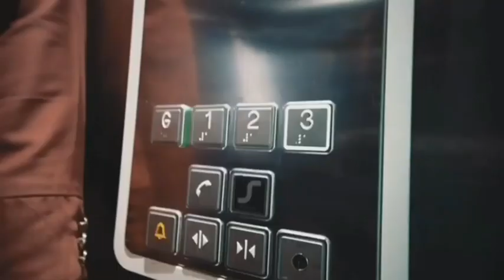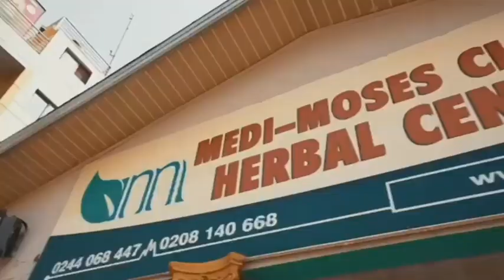Abeiku Santana has landed an ambassadorial deal with med_Moses clinic and Herbal center.